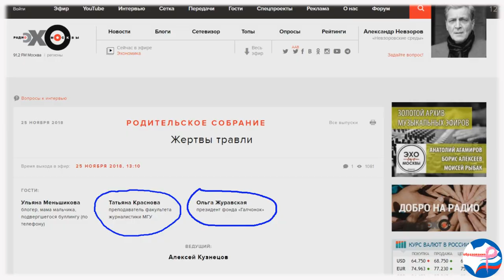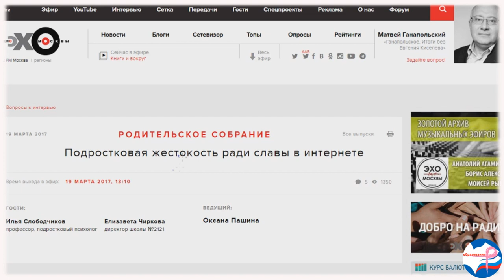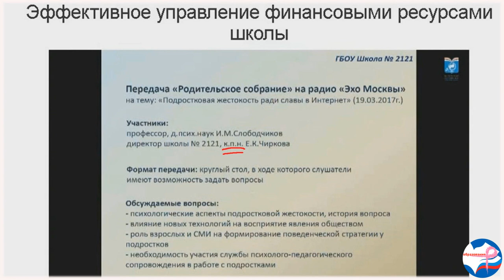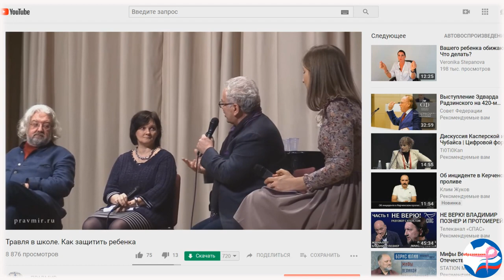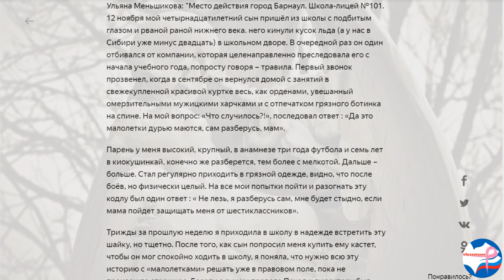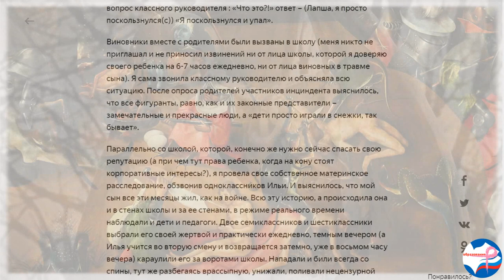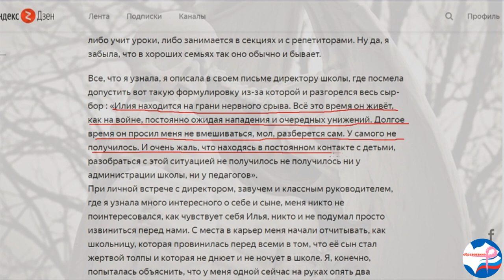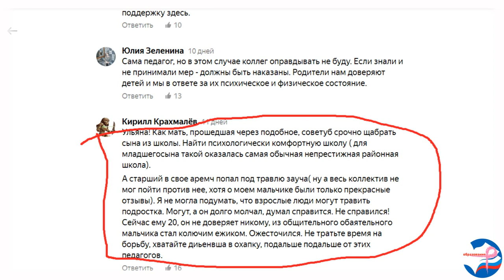Травля детей. Эксперты и учителя беспомощны!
Серьезный разговор о травле детей в школе. В итоге этого разговора мы дадим самые конкретные рекомендации о том, как помочь ребенку, попавшему в беду.

Третья часть, "Все о травле в школе. Что делать родителям?" состоит из двух лекций и доступна по ссылкам: